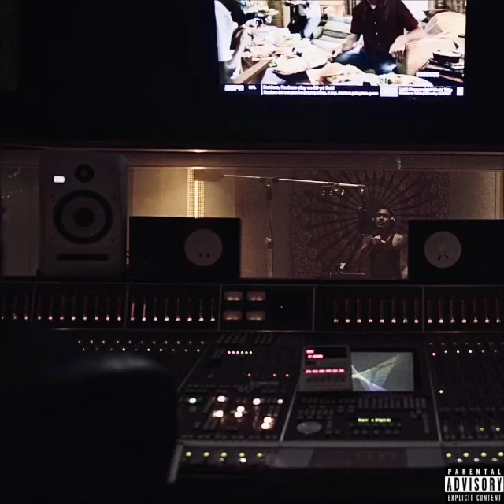Jay Lewis - Ain’t Proud “prod by MookGotTheKeysJumpin”